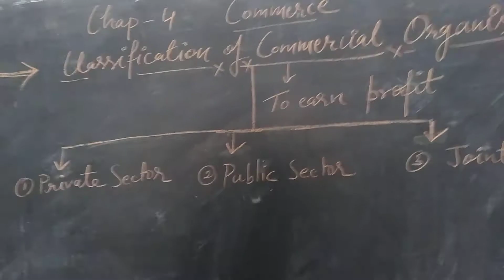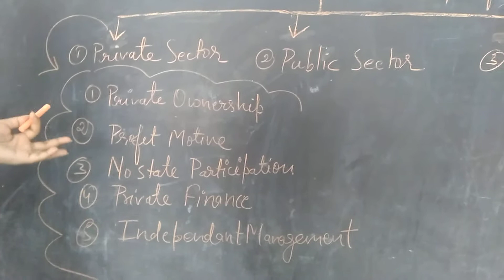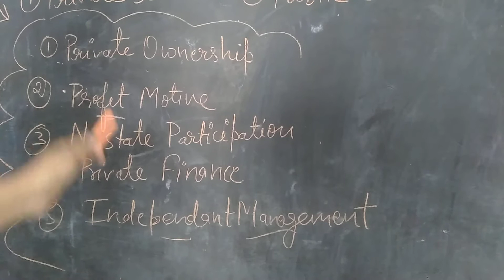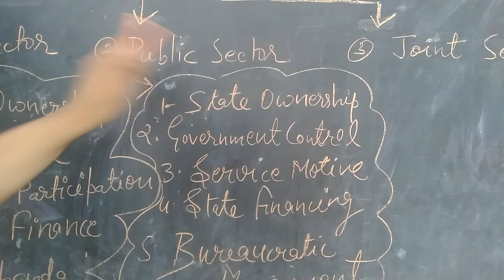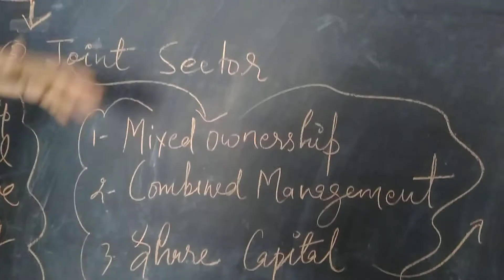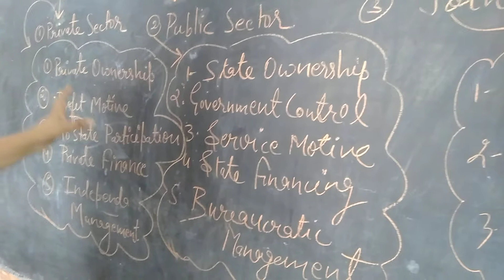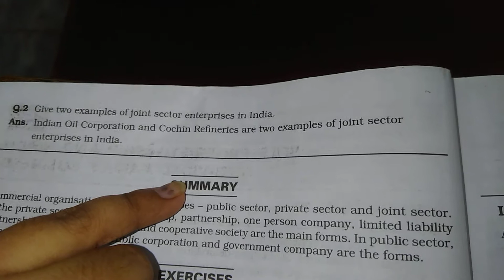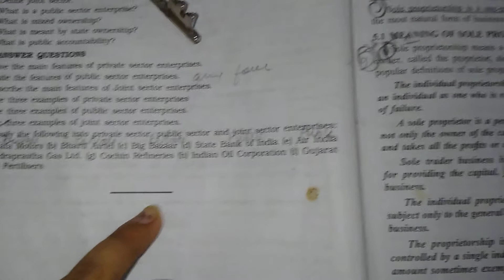CLASS 8, COMMERCE, CH 4, CLASSIFICATION OF COMMERCIAL ORGANISATION